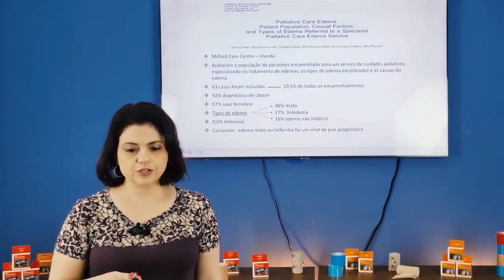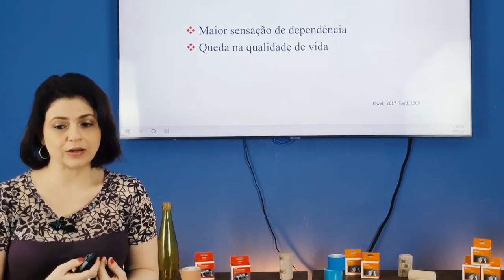Como o linfedema afeta pacientes oncológicos? - VITALTAPE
O linfedema é uma complicação muito temida por pacientes e profissionais da área, principalmente por ser uma condição crônica.

Estudos atuais apontam que, para pacientes que já estão em uma fase mais avançada da doença, o linfedema pode gerar queda da qualidade de vida e maior sensação de dependência.

Você ainda possui alguma dúvida sobre esse material? Deixe a sua pergunta aqui nos comentários.